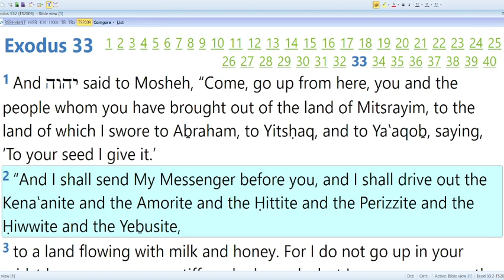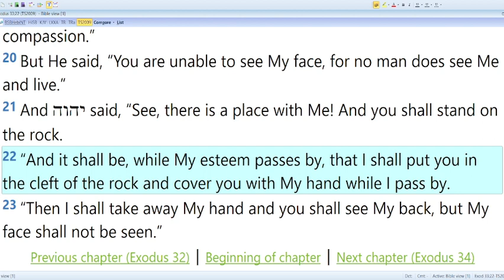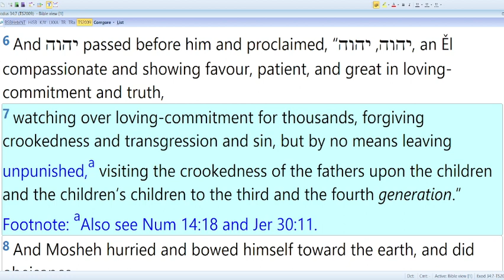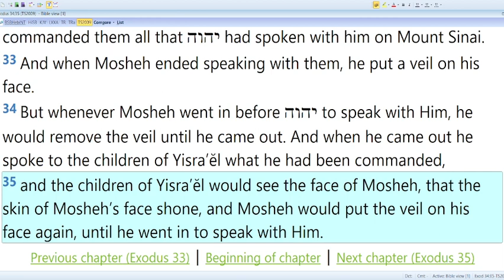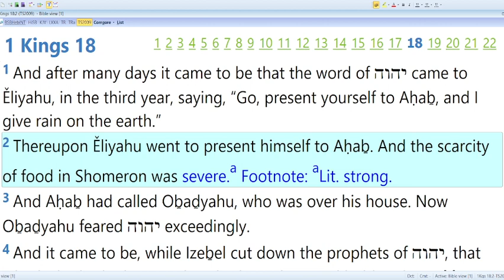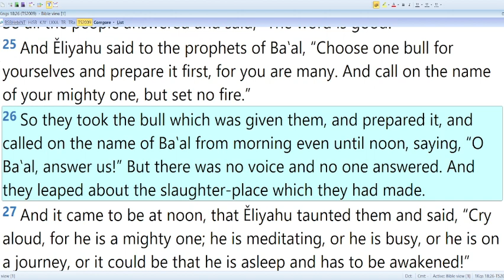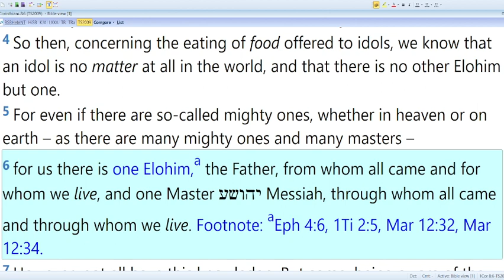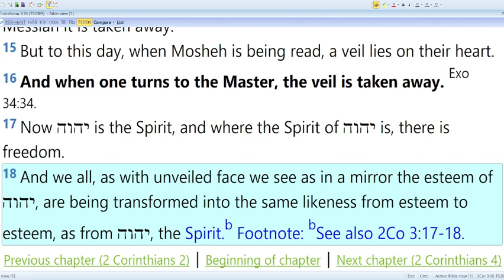PART 2 - Shemoth/Exodus 30:11-34:35 – Ki Tissa - When you lift up – 26th of the 4th month 2023